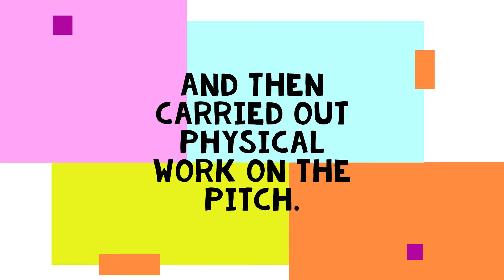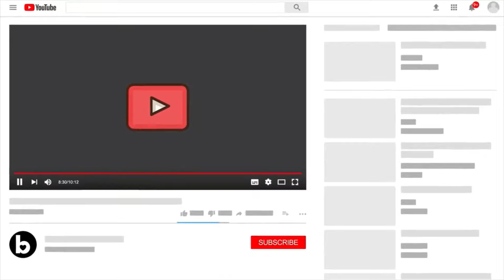Real Madrid Training 2 Dec: Gearing up for Valladolid match without the Int. Players | No Benz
The team trained at Real Madrid City

Those of Ancelotti carried out the second session of the week.

Real Madrid trained without the presence of the players who are playing in the Qatar World Cup. Under Ancelotti's command, the players are preparing at Real Madrid City for the second leg of the League, which will take place on Friday, December 30, at home against Valladolid (9:30 p.m., Dazn).

The team started the session in the gym

and then carried out physical work on the pitch.

To finish, the players played several series of timed matches.

Gifts links for Amazon Global Link:

adidas Men's Soccer Real Madrid 22/23 Home Jersey

Real Madrid CF | 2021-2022 UEFA Champions League Winner | 12"x15" Framed Photo Collage

Real Madrid Backpack With a Soccer Ball And Real M. Water Bottle

adidas Unisex-Adult Backpack

Phone Case Real Accessories Madrid Cover Shockproof Compatible with iPhone 13 12 11 X Xs Xr 8 7 6 6s Plus Pro Max Mini Samsung Galaxy Note S9 S10 S20 21 Ultra Plus

LEGO Real Madrid – Santiago Bernabéu Stadium

Gift Links for Amazon India:
Real Madrid Home Jersey with Shorts 22/23 Season

ESSENTIELE REAL MADRID HOME , AWAY , THIRD & GOAL KEEPER KIT 20/21 2PLY REUSABLE FACE MASK ( PACK OF 4 )

Morons Real Madrid FC Merchandise | La Liga Printed Coffee Mug, Mousepad and Keychain Combo Gift for Friends | 330 ml, Pack of 3

Real Madrid Black & White Deodorant Combo Pack Of 4 Deodorant Spray - For Men

Gravin White Real Madrid Football & Air niddle, Size 5 No

Monk Matters Micro Sation Fabric Real Madrid FC Football Club Printed Cushion Cover with Fiber Fillers (Size 12 Inches x12 Inches , Multicolor) , Ideal Gift for All The Football Fans

TenorArts Real Madrid Poster UCL 2022 Momemts Laminated Poster Framed Painting with Matt Finish Black Frame (12 inches x 9inches) [Redesigned with Thick Textured Frames]